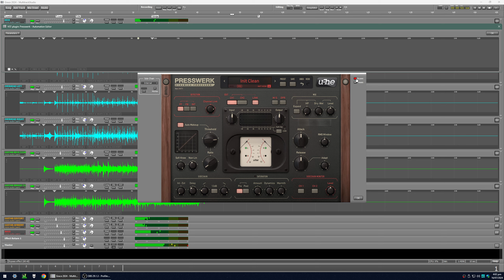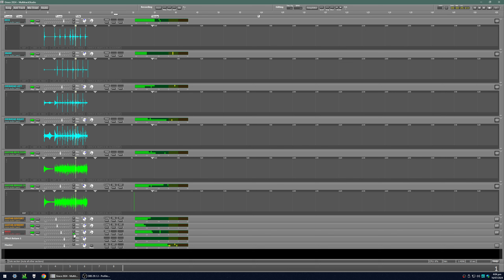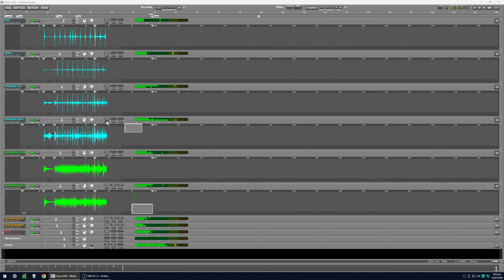Recreating Jeff Buckley's 'Grace'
multitrack attempt